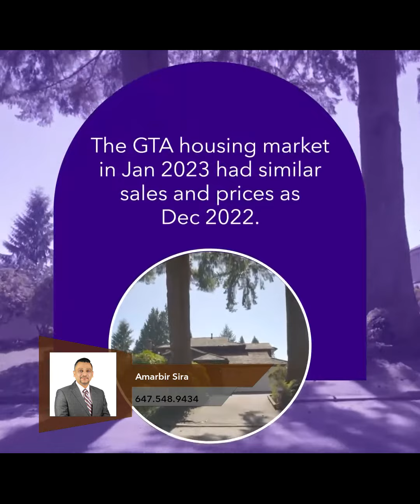GTA Market Starts The New Year The Same as it Ended Last Year